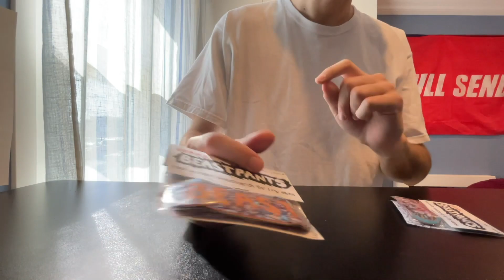BeastPants Sponsor Pack Unboxing and Set up!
New beastpants package came in, didn't expect it to be this full of decks to be honest. Much love to Chris and make sure you check out for some good stuff.
No idea why comments are turned off, i tried to fix it but there is no way. youtube sucks